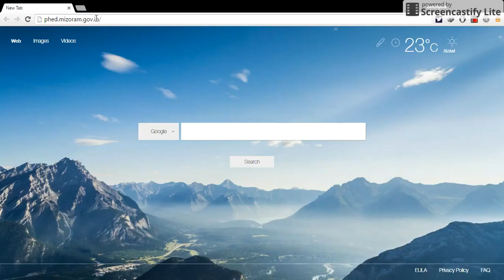log in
How to log-in with the url